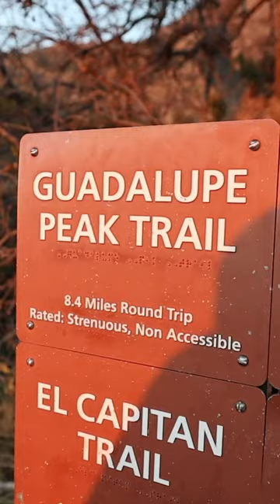Guadalupe Mountains + Carlsbad Caverns National Park in ONE EPIC Weekend!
Here’s how you can go from the highest point in all of Texas (Guadalupe Peak) to over 800-feet underground in one epic weekend trip.

The top of Texas is located in Guadelupe Mountains National Park which sits right on the border of Texas & New Mexico. Just 30 minutes from there is Carlsbad Caverns National Park where you can descend into caves over 800 feet below the surface.

Start by arriving at Guadeloupe National Park on Friday evening. Camping is limited but reservations aren’t too hard to get on recreation.gov

First thing Saturday morning you will begin the 8.4 mile round trip hike to the top of Guadalupe Peak, which is the highest natural point in Texas, at an elevation of 8,751 feet above sea level!

The hike takes an average of 6-8 hours to complete and has 3,000 feet of elevation gain. The NPS calls this hike very strenuous and I’d agree. Is no leisurely hike, but it also isn’t super technical. If you are a little intimidated by hiking anything notes to be the “highest” …..as someone who is terrified of heights I’d give it a 3 out of 10 scaries. At the top, take your picture with the American Airlines pyramid before heading back down to the parking lot.

You’re halfway through the challenge! Now you can either stay another night at Guadalupe or you can drive the half hour to Carlsbad Caverns. There is a BLM site (32°12'19.98" N 104°19'49.27" W) just a few minutes drive from the entrance where you can camp for free!

Sunday- head into Carlsbad Caverns! You need a reservation to go into the cave so make sure you have that. Go to recreation.gov to get it.

You can either walk into the natural entrance or if you legs are hurting you can take the elevator. I’d recommend walking the natural entrance into the cave and then taking the elevator out. Spend the day exploring the cave and even add on a ranger guided tour if you’re feeling adventurous!

With that, your epic weekend is complete!

Follow @KatieAndJoeOnTheGo for more US National Parks, Tips, Itineraries, and Adventures.

Hi y'all! We are Katie and Joey, two Coloradans who found their way home after 10+ years of traveling and working around the globe. We just finished converting our 2022 Ford Transit Van into our mobile home on wheels. We are now on a quest to see every US National Park.  After that, we've got a lot more of the world to see but one step at a time!